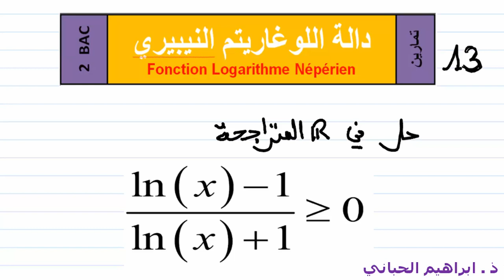تمرين 13 | الدالة اللوغاريتمية | حل متراجحة |02